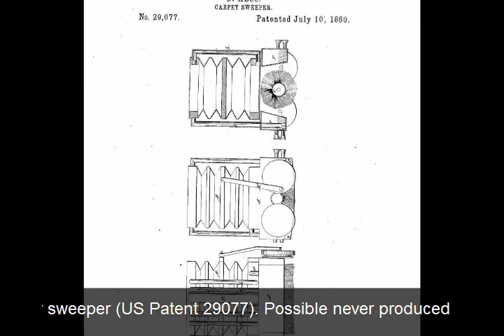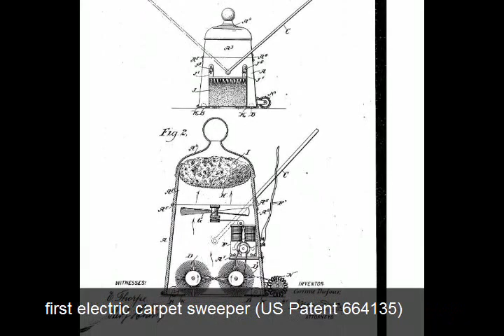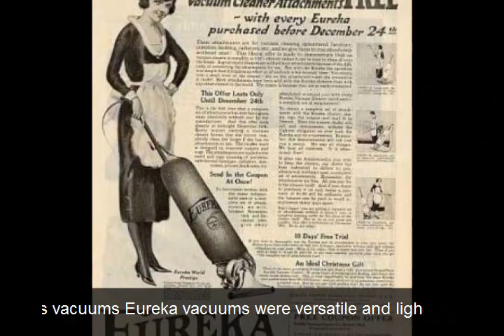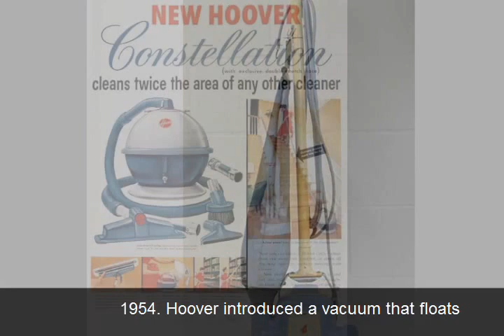Vacuum cleaner. History points.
Imagine our life without Vacuum Cleaner. The first things you notice when you come in is how clean the floor or carpet is inside the house.

There were no mechanical devices for cleaning rugs or carpeting until the 1840s. Before then, carpet cleaning was the duty of housemaids for the well-to-do and the women of the family for everyone else. Most rugs were made of rags that were woven together or braided in long ropes that were then stitched together as floor coverings. Carpets were woven of finer materials. Rugs and small carpets were taken outside several times a year, hung on heavy clothes-lines, and beaten with fan-shaped beaters to drive out the dust. Larger carpets were left in place and brushed; curtains were also cleaned by beating and brushing.
When carpets and rugs were cleaned, the furniture and many ornaments that characterized the fussy Victorian style had to be moved: a time-consuming and inefficient process. Even worse, the beaten-or brushed-out dust quickly resettled on the floors and furniture. This, of course, did nothing to sanitize the house.